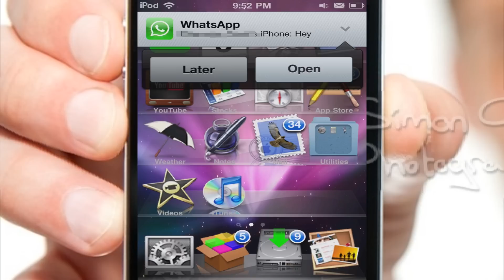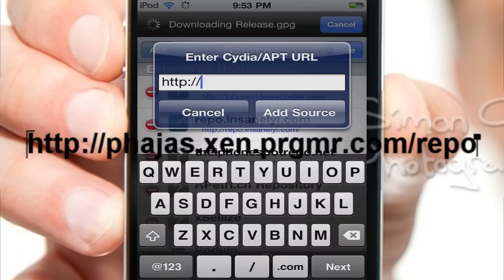MobileNotifier : Get better notifications on Ipod Touch and iPhone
Hey guys!
[BTW you are required to jailbreak , for this to work]
This is a cydia tweak called MobileNotifier , which essentially gives you better push notifications.
To see it in action , check out the video :)

This is TreeHouseHacker , signing out

Credits - Simon Greig photography (For the photo) :)